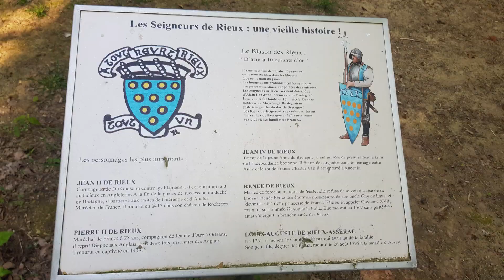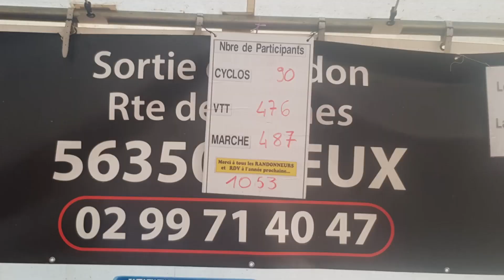VTT Rieux 2019 Drone et Chute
Rando des coteaux de Vilaine
21 avril 2019
Les P'tits Lu

Please watch my Best of 2020 drone et vélo